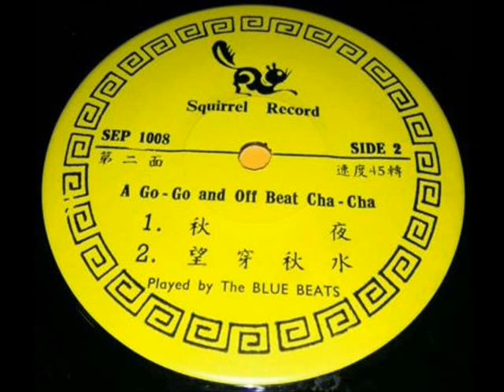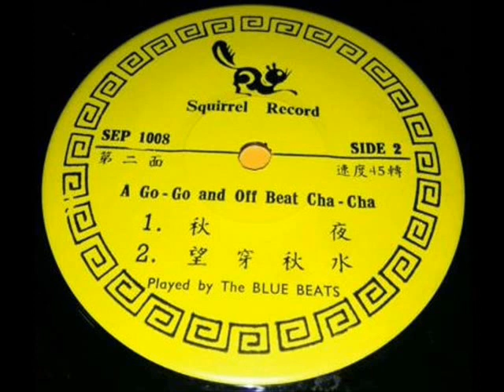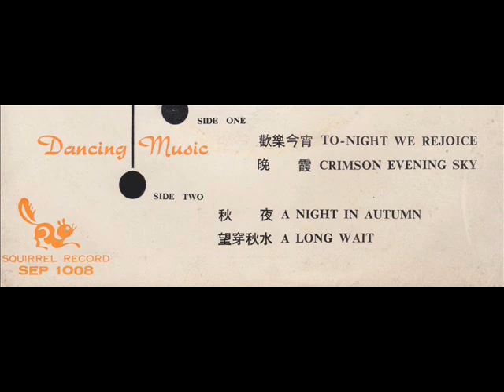1967年The Blue Beats -「A Go-Go And Off Beat Cha-Cha」 专辑 ( 4 首)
The Blue Beats -「A Go-Go And Off Beat Cha-Cha」 专辑
Label: Squirrel Record (松鼠唱片) SEP 1008
Format: Vinyl, 7", 45 RPM, EP
Country: Singapore
Released: 1967

Tracklist:-

A1  To-Night We Rejoice欢乐今宵
A2  Crimson Evening Sky晚霞
B1  A Night In Autumn秋夜
B2  A Long Wait望穿秋水

Instrumental - Singapore band

Squirrel Record, or Squirrel, or 松鼠唱片, was a label from Singapore